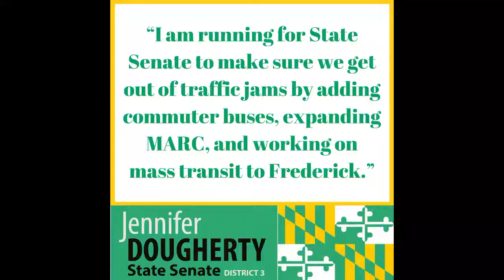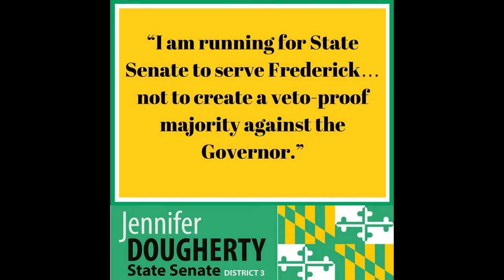Jennifer for Frederick